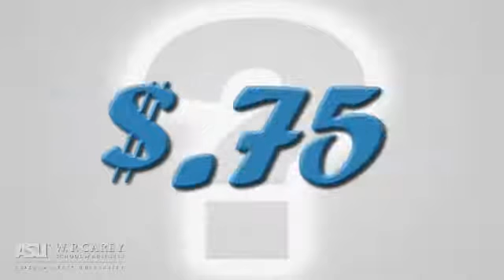What is supply chain?